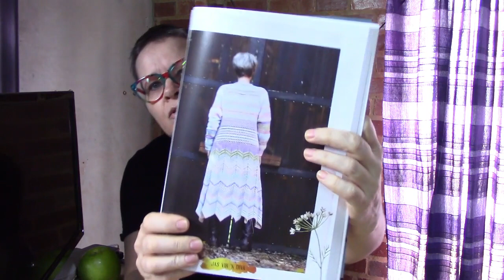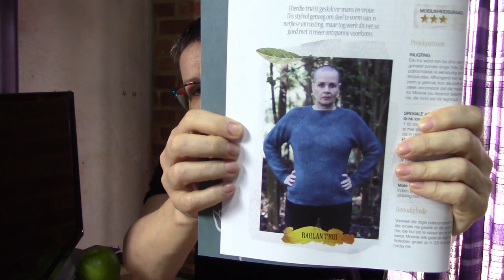Slow Saturday Podcast - 19 March 2022